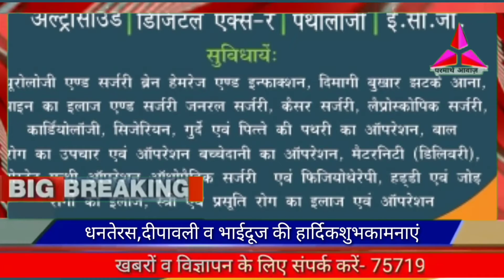विज्ञापन:- भारत हॉस्पिटल लखीमपुर की ओर से धनतेरस,दीपावली व भाई दूज की हार्दिक शुभकामनाएं